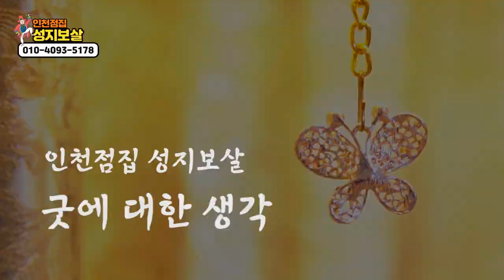점보러가서 무당에게 사기 안당하는법, 굿안하면 죽는다한다고요?.. 인천점집 성지보살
자막

★대표블로그★
-올마이티TV